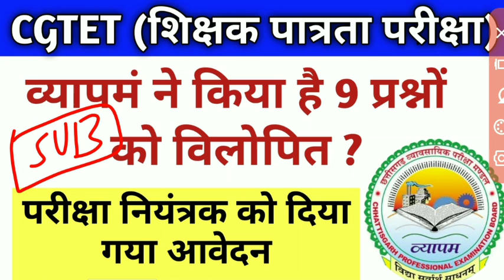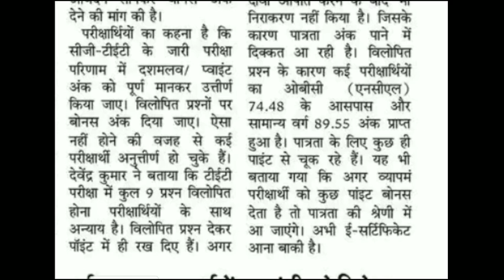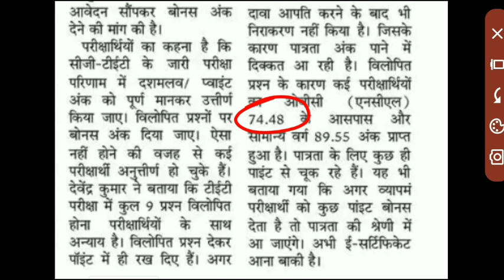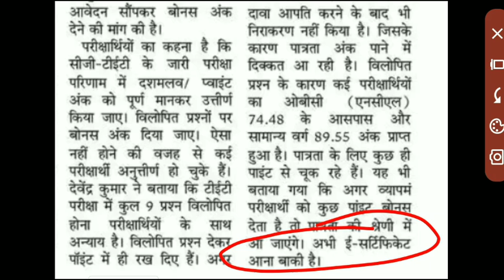🔥CGTET बड़ी खबर | व्यापमं परीक्षा नियंत्रक को सौंपा ज्ञापन | CGTET latest update | cgtet problem 2022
🔥CGTET बड़ी खबर | व्यापमं परीक्षा नियंत्रक को सौंपा ज्ञापन | CGTET latest update | cgtet all problem solved | cgtet 2022